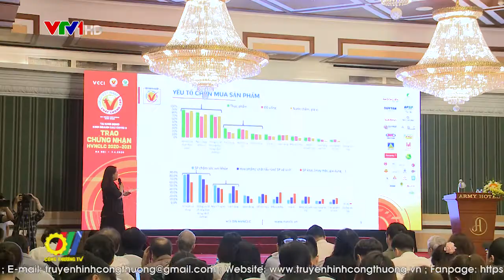Hiệu quả từ một hoạt động xúc tiến thương mại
Vừa qua, tại Hà Nội và Thành phố Hồ Chí Minh, Hội Doanh nghiệp Hàng Việt Nam chất lượng cao đã tổ chức lễ công bố 604 doanh nghiệp đạt danh hiệu Hàng Việt Nam chất lượng cao năm 2020 do người tiêu dùng bình chọn…